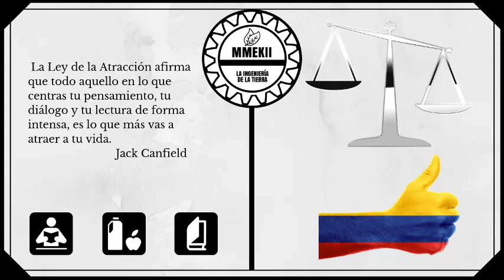Decreto 1072 de 2015 libro 1